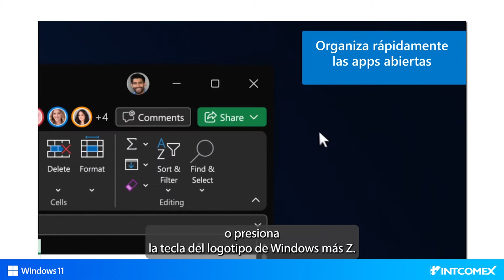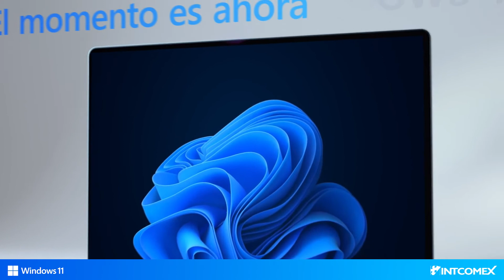Tips para que trabajes con Windows 11 como todo un profesional.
Te compartimos tips para que trabajes con Windows 11 como todo un experto. Compra licencias genuinas en Intcomex y muévete con confianza y seguridad.